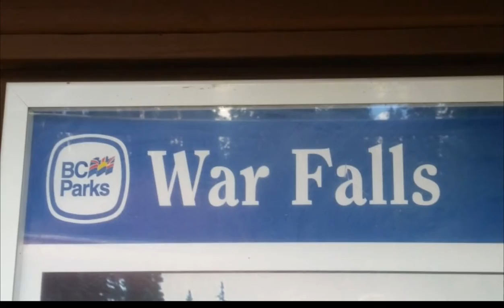rubi~con checks out the falls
Leaving the next few videos as quiet as it was peaceful for me on my adventures Enjoy!